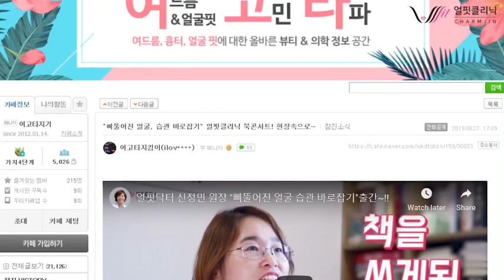바리스타, 그녀의 한의원 안면비대칭 교정 리얼 치료 후기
오랜 기간 바리스타 일을 하면서 진행된 얼굴비대칭 고민을 해결하기 위해 얼핏클리닉을 찾아온 환자 분의 리얼
한의원에서 안면비대칭 교정하면 어떤 점이 좋을까?
틀어진 얼굴뼈가 가지런하게 정렬되면서 매끈매끈 이뻐지고,
안면두개골의 부정렬 현상이 해소되고, 턱관절이 눌리면서 생겼던 다양한 건강 문제도 해결하고
이뻐지고 건강해지고~ 일석이조의 효과를 볼 수 있는 치료가 한의원 안면비대칭 교정의 장점입니다.